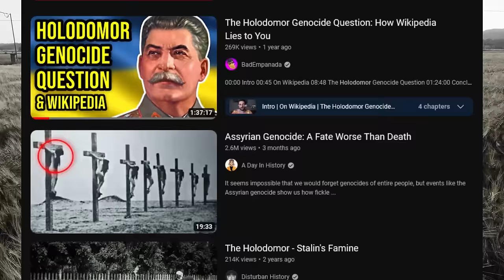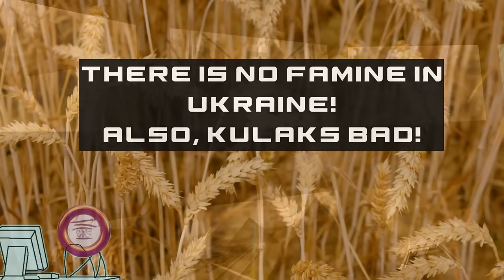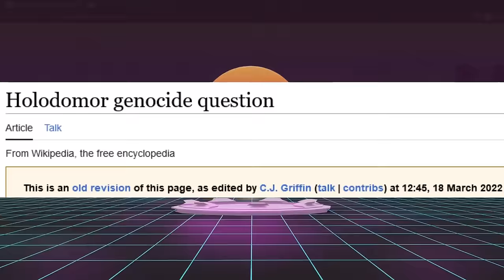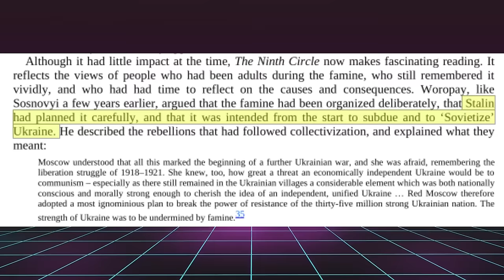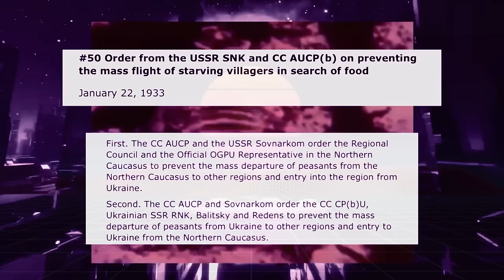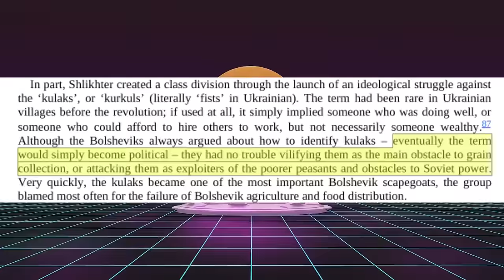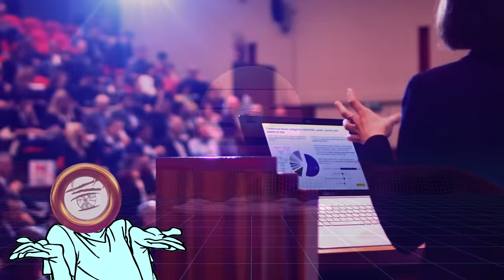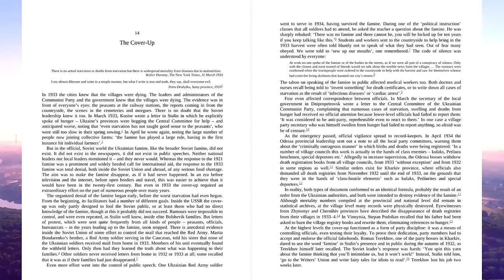The Insanity of Holodomor Denial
The Holodomor was a man made famine that was intentionally made worse by Stalin and the Soviet Communist regime as a brutal way to stomp out Ukrainian resistance, resulting in the deaths of millions and is widely recognized as a genocide. Unfortunately, many people, especially communists, have trouble accepting this reality and engage in various arguments to deny that this occurred.

00:00 Intro
01:15 Holodomor Genocide explained
09:12 Badempanada VS Wikipedia
19:10 Hakim Blames the Kulaks
25:47 Muh newtzi propaganda
31:56 Conclusion

Books:
"Red Famine" By Anne Applebaum
"Bloodlands" By Timothy Snyder